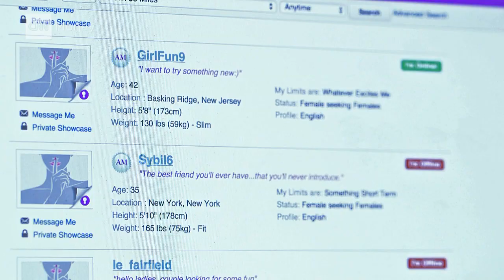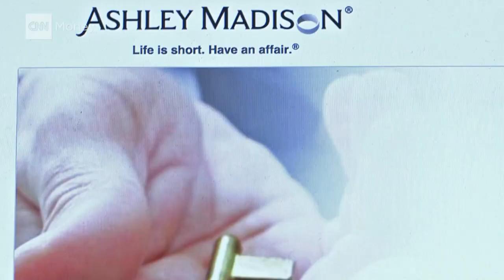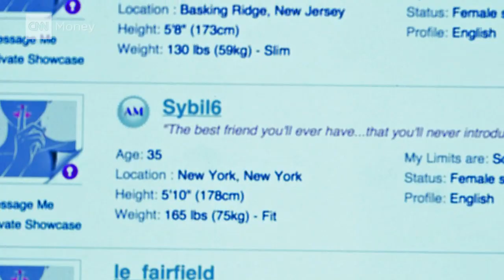Pastor on Ashley Madison commits suicide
After his name was released in the Ashley Madison hack, Baptist leader John Gibson committed suicide. His wife and children speak with CNNMoney's Laurie Segall.